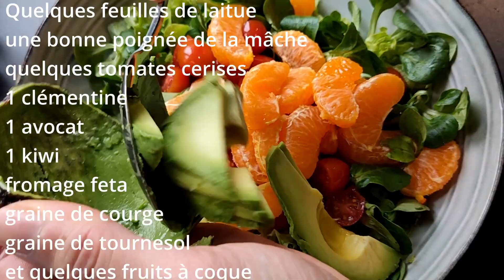Idée repas N°3_S1_ Tacos à la viande hachée et aux légumes avec sa salade vitaminée